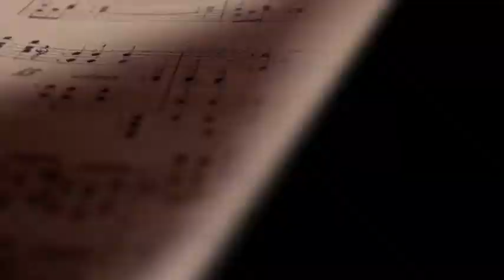Concierto Fantástico Documentary Teaser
In December 2010 we went to Wroclaw, Poland, to shoot a documentary starring two very young figures of the international classical music, conductor Carlos Checa (Barcelona, 1976) and composer and pianist José Menor (Sabadell, 1977). The documentary was produced by Marcial AV and Gramophone Records.

Both musicians were invited by the Wroclaw Philharmonic Orchestra to play CONCIERTO FANTÁSTICO (1887) by the catalan composer Isaac Albéniz. A piece for piano and orchestra virtually unknown and there is no record that has never played in Poland.

Equipped with two Canon 5D Mark II cameras, a Go Pro and many layers of clothes, we went to Wroclaw under a -20º temperature to accompany the two musicians in the days before the performance of the concert.